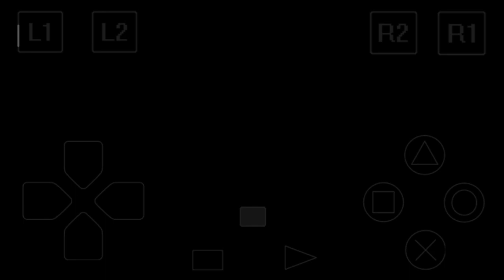bertemu monster yang ngk bisa bergerak dineo ark - gameplay parasite eve 2 ps1 - part 14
Parasite Eve II merupakan seri kedua setelah game Parasite Eve. Game ini bergenre Action-RPG Ber-Puzzle. Dinamakan Action-RPG Ber-Puzzle karena game ini tidak hanya mengacu pada sistem exp (experience point) atau semacamnya, melainkan juga pada sistem Fighting dan banyaknya Puzzle di dalam game ini.

Gafik pada Parasite Eve 2 jauh semakin halus daripada grafik pada Parasite Eve.Sistem permainan yang semakin mudah dan terarah jika dibandingkan dengan pendahulunya yang sangat membingungkan. terutama dalam hal GameplayImprovisasi sistem Run-Away yang dimiliki game Parasite Eve 2 sangat memudahkan Player kepada melarikan diri dari serangan monster-monster.

Parasite Eve 2 mempunyai Puzzle tajam tipu daya yang mampu diangap sbg Mini-Game dari Parasite Eve 2. contohnya Puzzle Bulan Purnama (Full Moon Puzzle) yang mengharuskan kita berpikir "Kapan Bulan Purnama Muncul?"Senjata yang berada dalam game Parasite Eve 2 semakin simpel dan semakin mudah dipergunakan daripada senjata yang berada di game Parasite Eve.